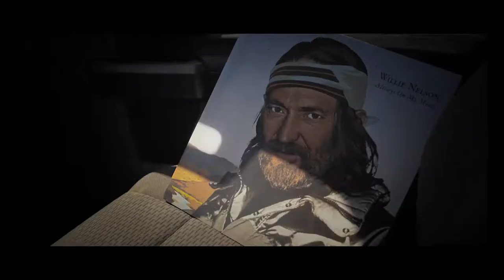Willie and Me - Official Trailer (2024) Willie Nelson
In Willie and Me, Greta Weingarten (Hassmann) is a housewife who is trapped in a stagnant marriage. One evening while serving dinner to her successful but bland husband, she hears a radio announcement about Willie Nelson's farewell concert. Through his music, she is transported back to her disjointed childhood. Greta is suddenly overwhelmed by the need to see Willie Nelson and will do whatever it takes to be at his last concert in Las Vegas. She takes off on her journey, leaving behind the husband and comfortable life she knows. With everything against her, but so much ahead, she realizes that the return ticket becomes her heaviest piece of luggage.